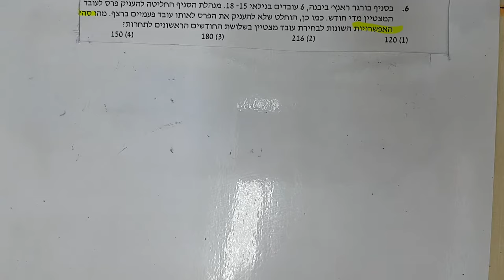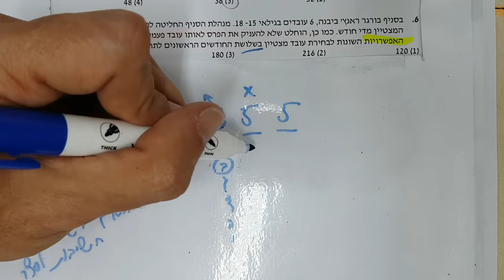שאלות ובעיות - קומבינטוריקה - גל 1 - שאלה 6 EZWAY